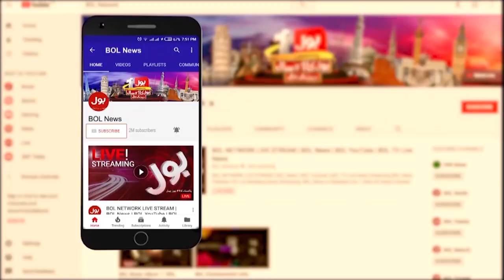Turkey New Name Turkiye | Inside Story | Breaking News